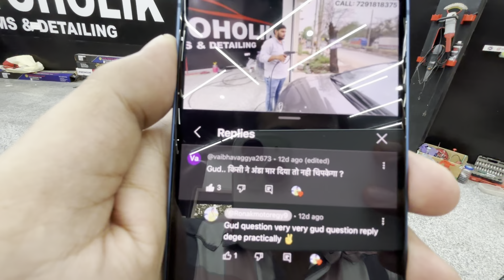अंडा Gang भी कुछ नहीं कर पायेगी Glass coating होने का फ़ायदा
New Glass coating video